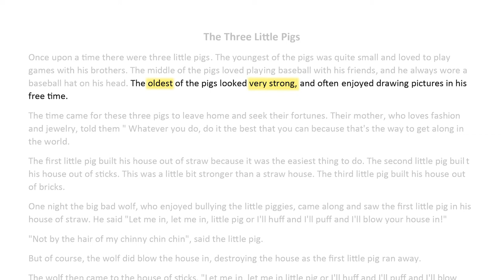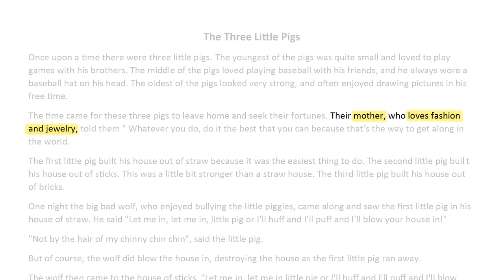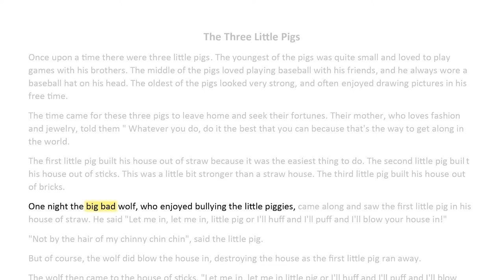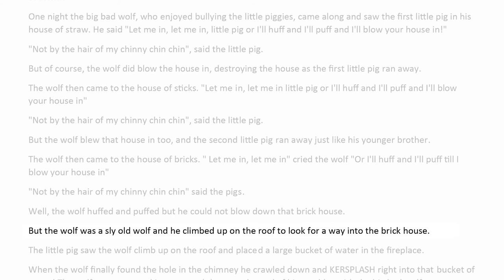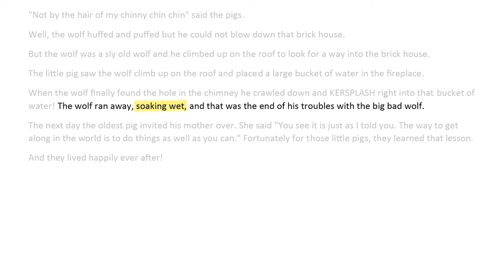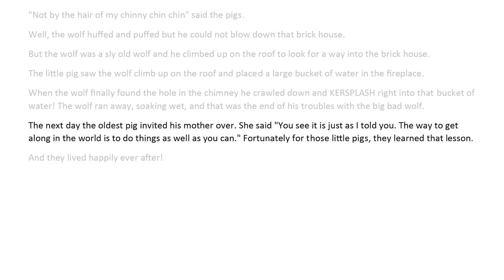Lesson 1 - Reading The Three Little Pigs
The file for the story can be found at this

Welcome to Lesson 1 of The Three Little Pigs! Today, we're going to watch a puppet show performance of the story, then we'll dive in and find all of the words that describe our characters in the story.